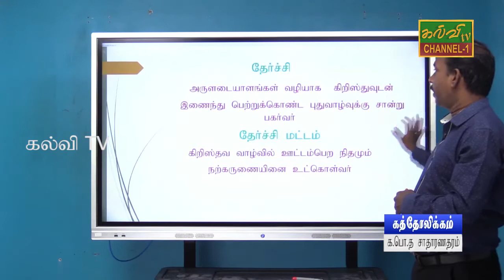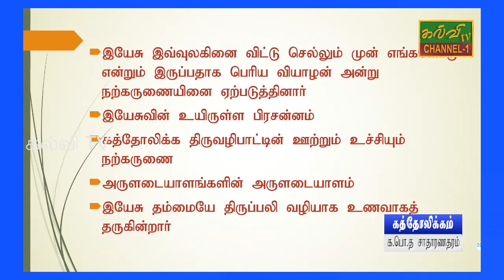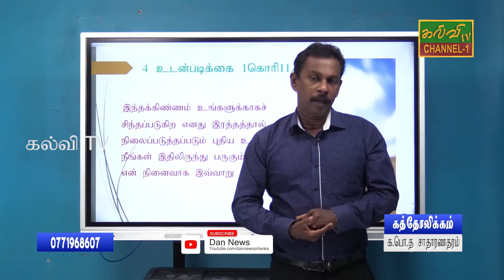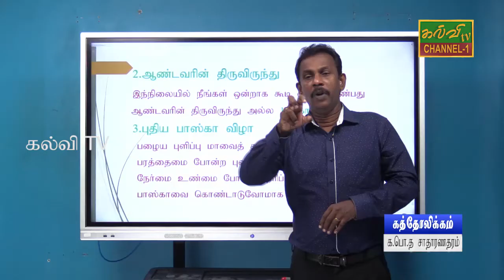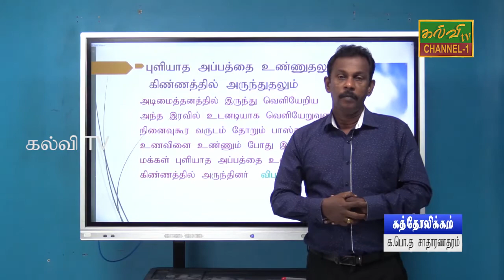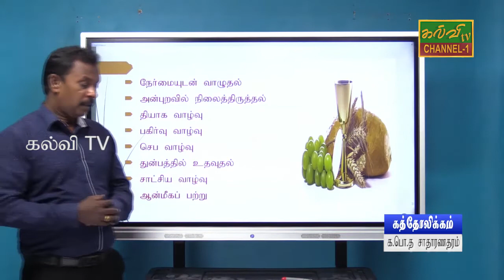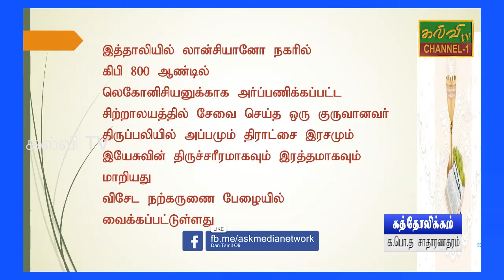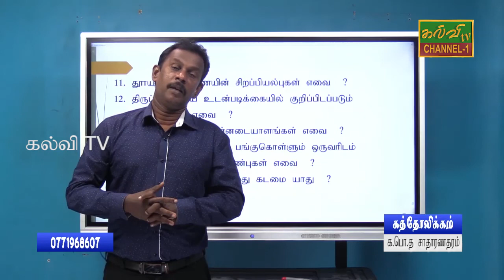ரோமன் கத்தோலிக்கம் | Roman Catholic | G.C.E.O/L | க.பொ.த.சாதாரணதரம் |நற்கருணை ஆன்டவர்| 15.06.2021